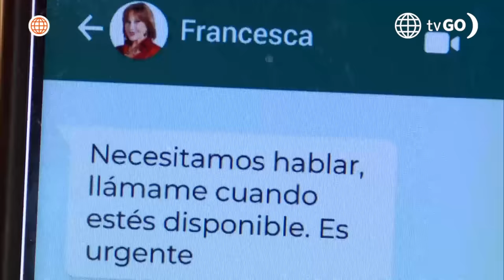Al Fondo hay Sitio 11: ¿Francesca despidió a Xavi de la corporación? (Capítulo n° 412)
¿LO DESPIDIÓ?
Tras recibir un mensaje de emergencia, Xavi pensó que Francesca lo iba a despedir de la corporación. Sin embargo, ella terminó dándole una inesperada noticia.